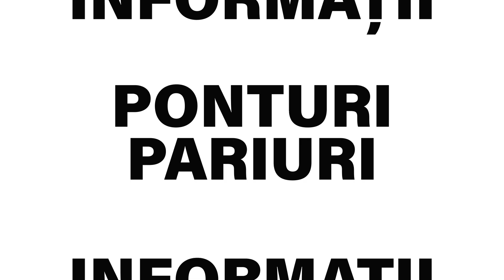Biletul Zilei COTA 2 - 01.06.2022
Biletul zilei COTA 2 la pariuri pentru miercuri (1 iunie 2022), propus de Bmg, este format din doua pariuri si are cota totala de 2.17